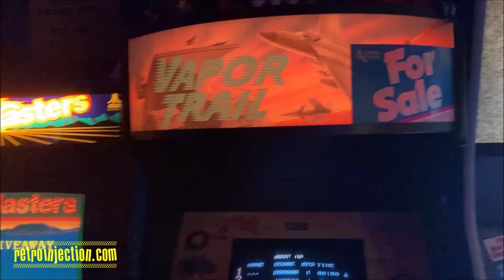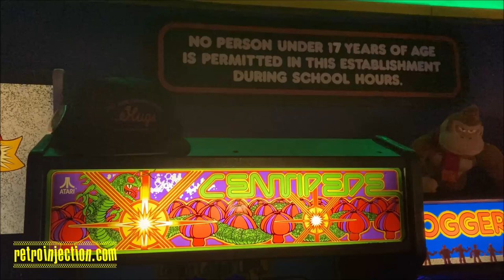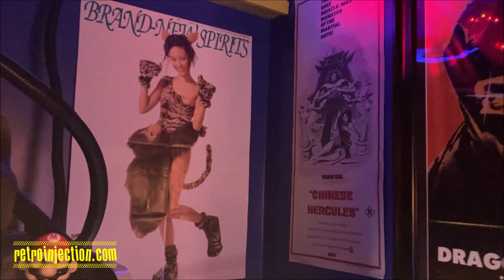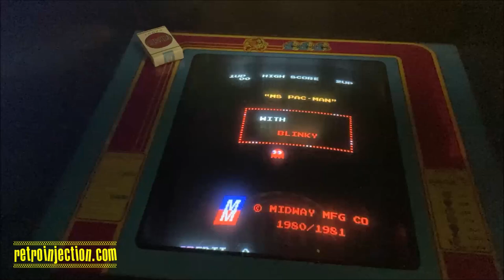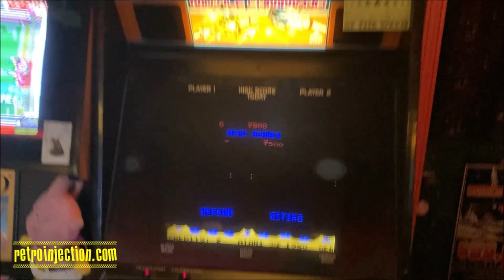This Retro Home Arcade Used to be My Grandmother's Porch.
Check out retroinjection.com for more classic gaming.